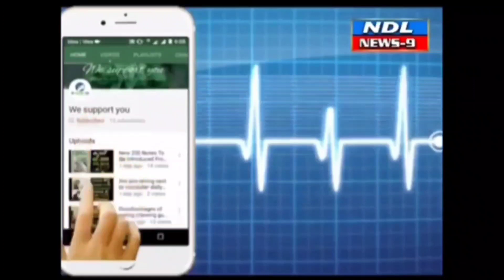సామాజిక న్యాయాన్ని చేతల్లో చూపించిన వ్యక్తి జగన్మోహన్ రెడ్డి..!nandyal news 9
Nandyal News9 ---సామాజిక న్యాయాన్ని మాటల్లో కాదు చేతల్లో చూపించిన వ్యక్తి ముఖ్యమంత్రి వై ఎస్ జగన్మోహన్ రెడ్డి అని రాష్ట్ర మార్క్ ఫెడ్ చైర్మన్ ఏపీ నాగిరెడ్డి అన్నారు.గురువారం నంద్యాలలోని ఎమ్మెల్యే నివాసంలో ఏర్పాటు చేసిన విలేకర్ల సమావేశంలో పిపి నాగిరెడ్డి